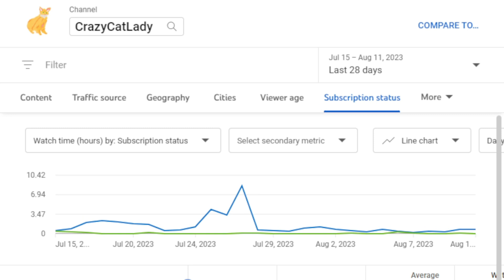Cinderella II Dreams Come True Review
I review of Cinderella II Dreams Come True